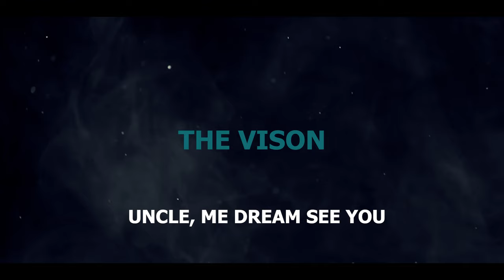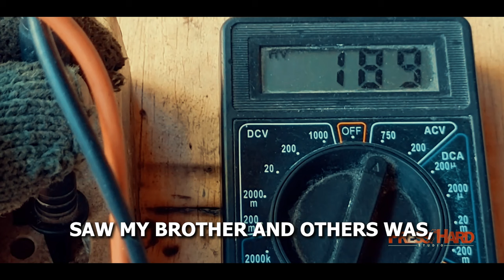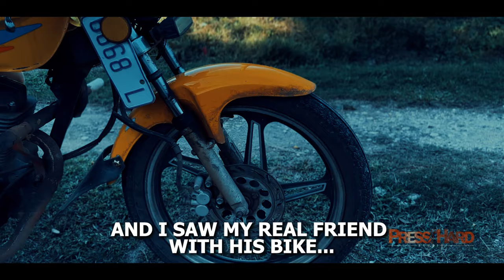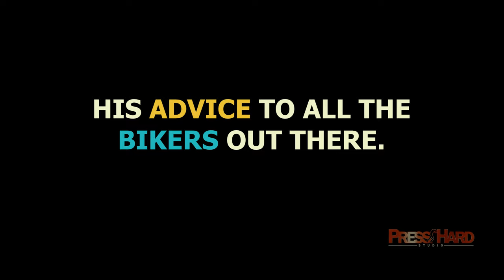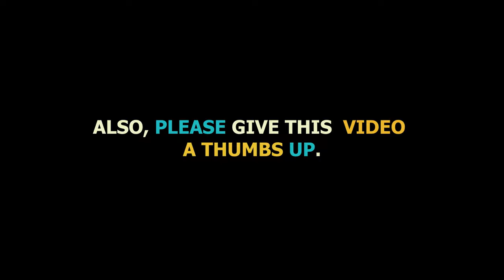The Last Ride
I said to father God, " It dont makes any sense that I live."
At the age of 17 years old, those were the words uttered by
Odane Thompson when he realized  his life was never going
 to be the same heading into adulthood.

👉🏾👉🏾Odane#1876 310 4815